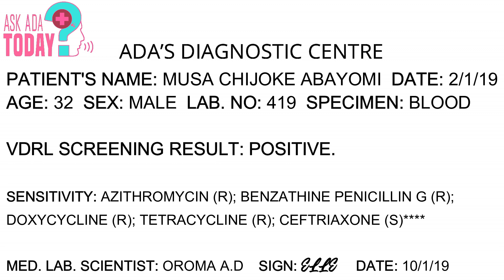CAN AMPICLOX PREVENT S.T.I's and PREGNANCY?! (ANTIBIOTICS RESISTANCE)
A lot of Nigerians have built resistance to a whole lot of antibiotics because they have over-used, under-used or misused their antibiotics.
for more health talks & counseling, skincare tips, beauty tricks, lifestyle advice, home remedies and more.

worldantibioticsawarenessweek My team and I went to the streets of Lagos to interview people on why they use antibiotics ampiclox (popularly called Beecham, but there are several brands available) and they had quite a lot to say. For the record, this is not a smear campaign but an attempt to show public opinion. Ampiclox is a powerful antibiotic and should not be used as a casual drug to be flung at any health issue you might have. It is not a contraceptive, it is not a painkiller, it does not take away headaches, cough, flu, colds or fever, and it does not prevent pregnancy or STI’s. @fip_org @fipypg @who @undp @unvolunteers @ipsforg @ipsfafro @anti_antibiotic_resisteance @askadatoday @1800media antibiotics ampiclox antimicrobialresistance antibioticsresistance antibioticsawarenessweek @youtubengcreators

On "ASK ADA TODAY" we discuss health issues that the youth is scared to share.